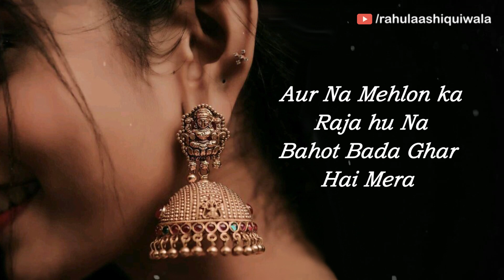Sida sada ladka hu main Rahul markam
Rahul mar kam cg ##rahul